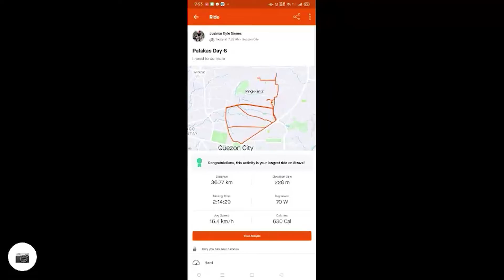Bike Work Out | Palakas | Day 4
I tried something new for this video. Doing a voice over is an added work but if it will make my videos better, then I will be more than happy do it.

The audio is still not good but I am still finding ways to make it better. If you have any suggestions, please do inform me. It will be greatly appreciated. I am now committed in my Mountain Bike. I want to become stronger. I will document my progress as often as possible and share my journey with you guys.

We will have a give away if we reach 500 subscribers !

Equipment:
- Garuda Legacy 1.0 Mountain Bike 27.5
- SJCAM SJ6 Legend
- Boya By-Lm 20

Strava: Jk Sienes
Relive: Jk Sienes